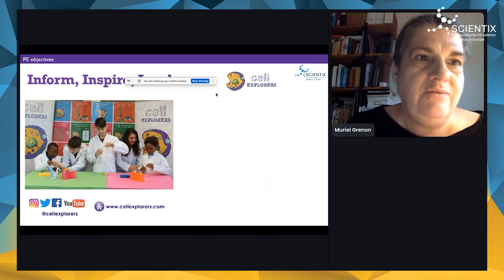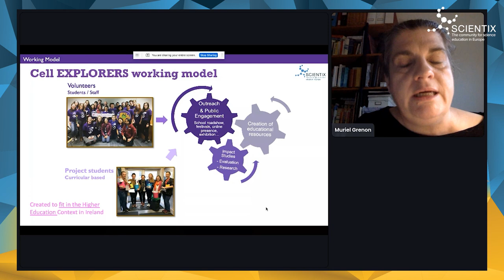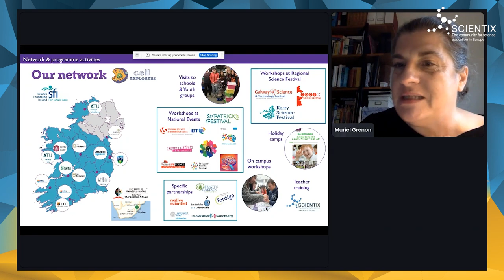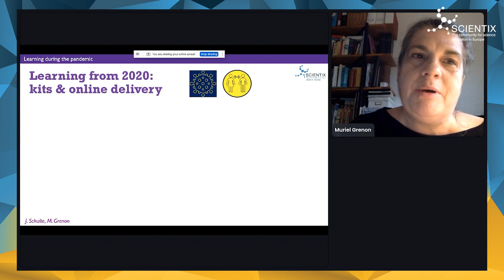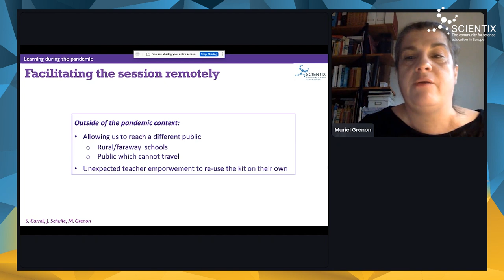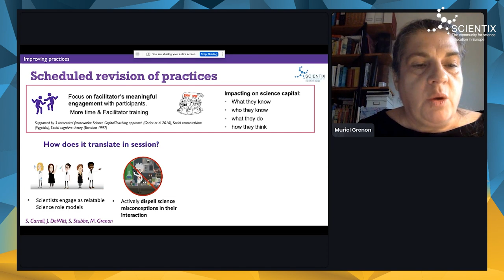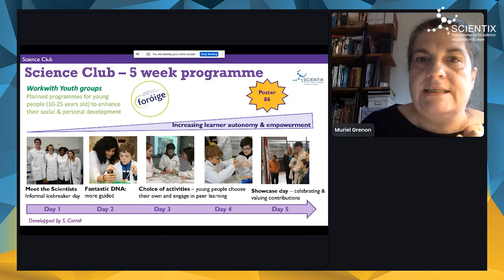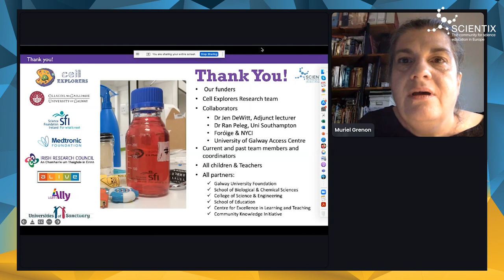4th Scientix Intl. Conference | Parallel Sessions II | 5.2 Specific STEM topics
Parallel Sessions 5.2 Changing Cell Explorers practices to widen participation in educational STEM outreach activities